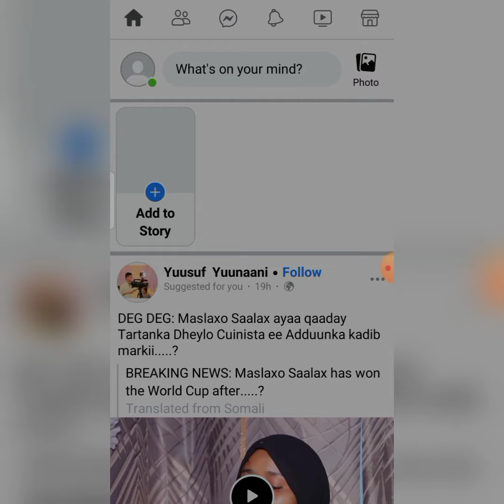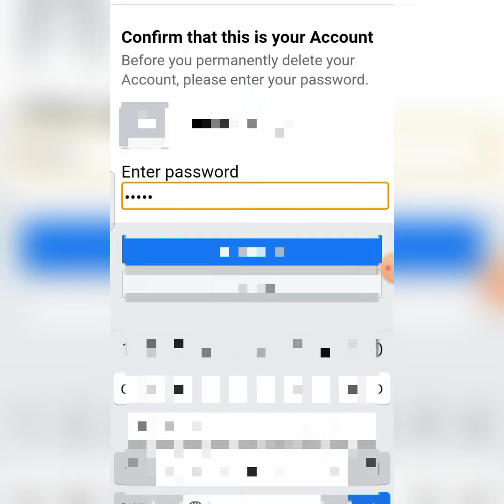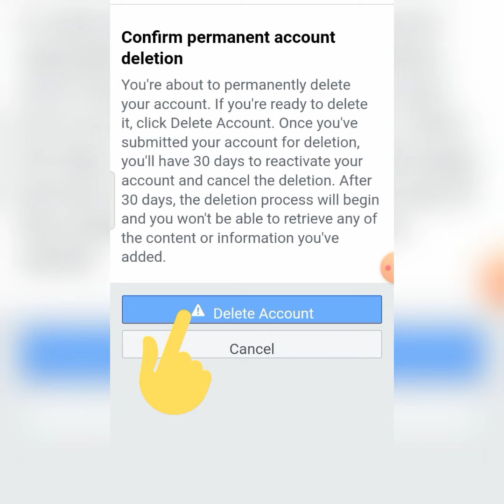Sida Loo Delete Gareeyo Facebook-ga | How To Delete Facebook Account Permanently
Sodon maalin kadib Waaxaa si toos ah qadka ama hawada uuga saarmi doona facebook ga aad saartay hadii aad wadada aan maray aad martid insha,Allah, wll Guuleyso Mar walba.